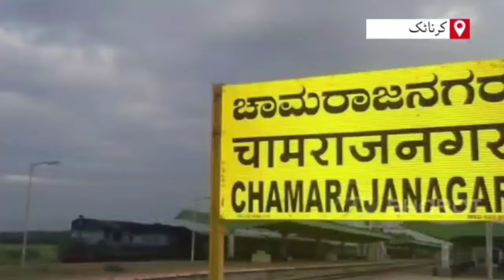Chamrajnagar Oxygen Tragedy: Struggle for Justice for Victims' Families